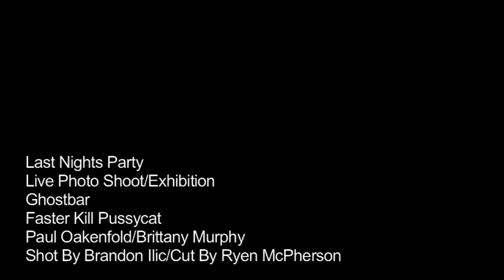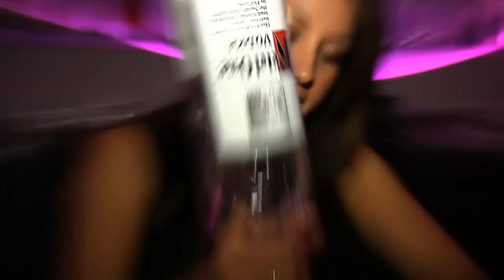Last Nights Party/Ghostbar 4/10/09